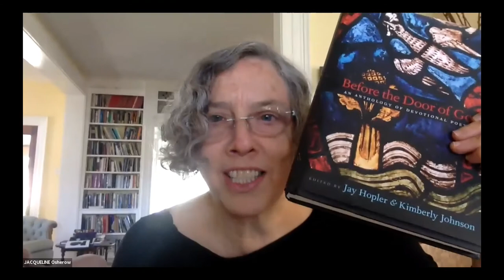Devotional Poetry (Utah State Poetry Festival)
Utah’s poetry community reflects the state’s rich diversity of spiritual observance.  This panel brings together writers who endeavor to articulate the numinous experience of spiritual life across a variety of traditions.  With Tacey Atsitty, Jacqueline Osherow, Michael Sowder, and Darlene Young. Moderated by Paisley Rekdal.